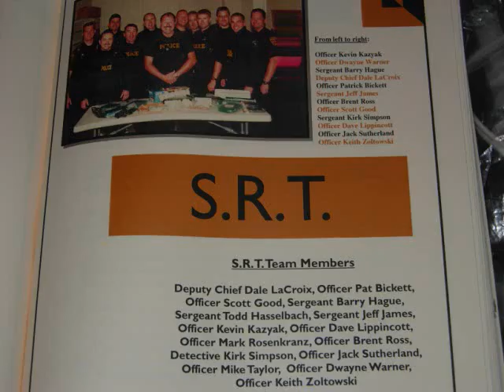Waterford police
Short video of the Waterofrd,MI police